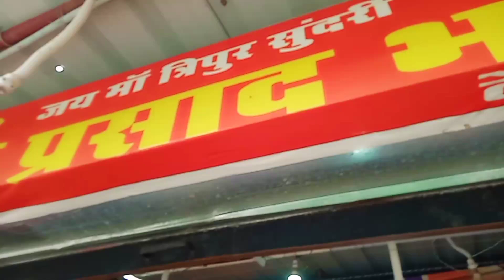मां त्रिपुरसुंदरी दर्शन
your Queries.
Shorts
ytshorts
My First mini Vlog virel
How to make Vlogs viral
How to viral video
How to use Vlog channel
Mr Pradeep Life Vlogs
Navratri festival
Navratri festival Vlogs
chamtkarik mandir maa
MAA tripursundari adbhut darshan
Devi darshan karne
bhakti geet
My First Vlog jabalpur
My 1st Vlogs jabalpur tripursundari
bharat men sabhi aadishakti mandir
viral Mata mandir

news regarding
 teaching, scholarship